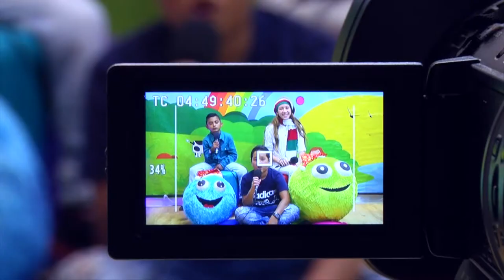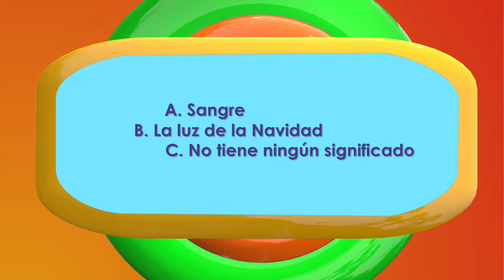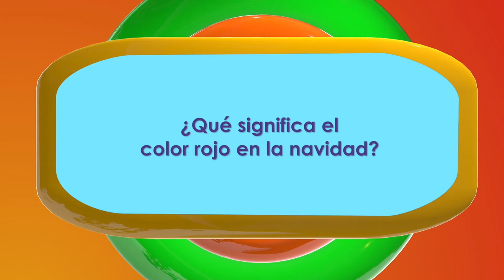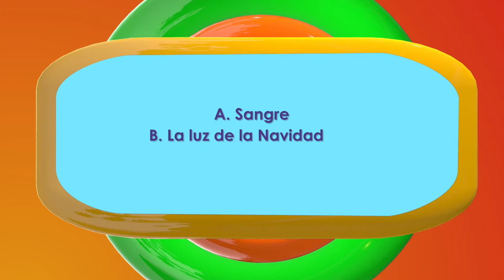Mi Parche Capítulo 03, Temporada 02. DECORANDO LA NAVIDAD